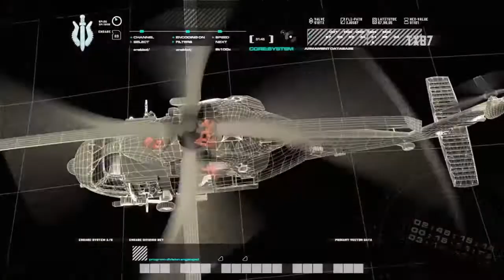Call of Duty®: Modern Warfare® Remastered Folge 1 Staffel 5 Hubschrauber Absturz